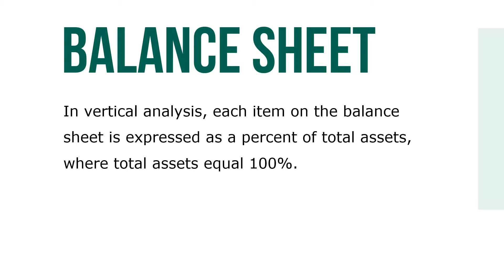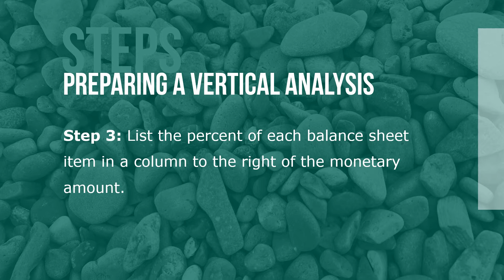Preparing a Vertical Analysis of a Balance Sheet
Once the balance sheet has been prepared, a number of analytical procedures can be applied to the data to further evaluate a company’s financial condition. One common method of analysis of a single financial statement is known as vertical analysis. Vertical analysis is a percentage method of analyzing financial statements whereby each item on the statement is expressed as a percent of a base amount. On balance sheet analysis, the base is total assets; on income statement analysis, the base is net sales.

In vertical analysis, each item on the balance sheet is expressed as a percent of total assets, where total assets equal 100%. Once the vertical analysis has been completed, the figures show the relationship of each item on the balance sheet to total assets.
For analysis purposes, these percents can then be compared with previous statements of the same company, with competitors’ figures, or with published industry averages for similar-size companies.

A special form of balance sheet known as a common-size balance sheet is frequently used in financial analysis. Common-size balance sheets list only the vertical analysis percentages, not the dollar figures.